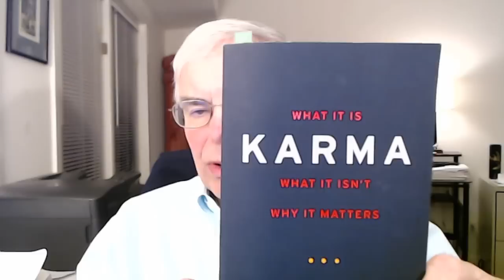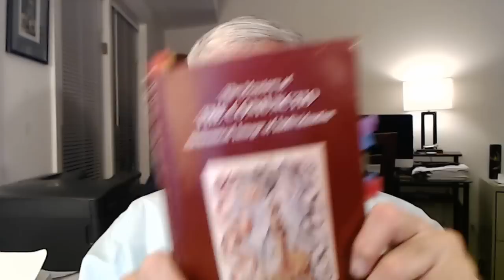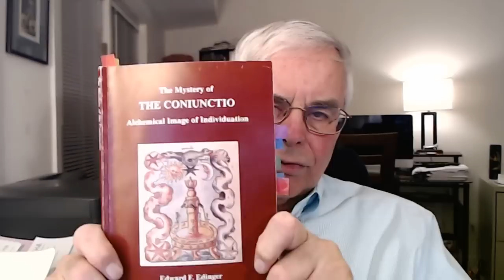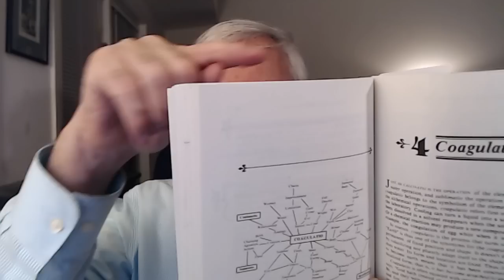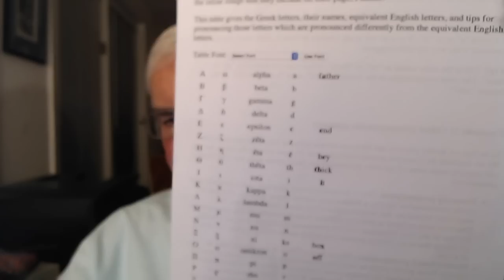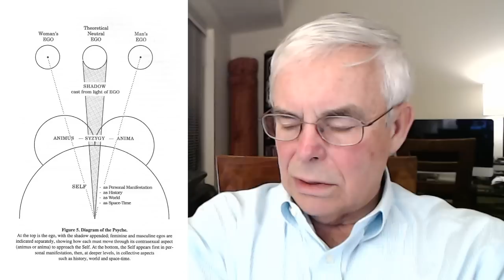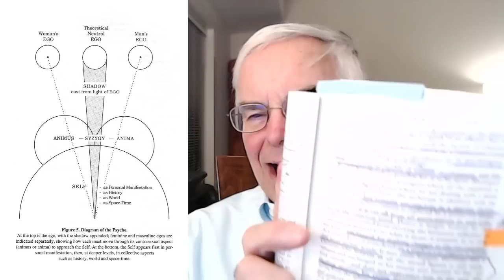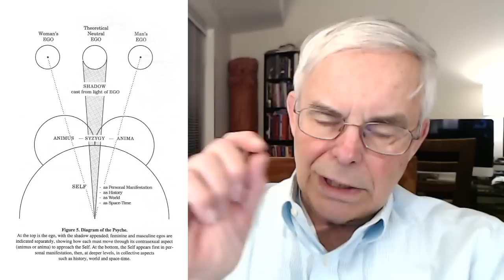Group Session 112 - Psychology & Alchemy #3 - January 28, 2018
Reference: _Psychology and Alchemy_ by C.G. Jung, Volume 12 of _The Collected Works of C.G. Jung_, published by Princeton University Press.

The first part of _The Mystery of THE CONIUNCTIO: Alchemical Image of Individuation_ by Dr. Edward F. Edinger and published by Inner City Books contains an Introduction to Mysterium Coniunctionis, Volume 14 of _The Collected Works of C.G. Jung_ can be found

To participate in our Advanced Reading Group video conference seminars on Zoom, please support our work at the $10 per month level on Patreon Seminar meetings are most Tuesdays at 1:30 p.m. Eastern U.S. time.  The Seminar is intended as a graduate level course on the current topic, although we grant no credits nor degrees.   Replays of all of the sessions are available in our Advanced Reading Group DropBox.  We are currently studying Aion: Researches into the Phenomenology of the Self, Volume 9ii of _The Collected Works of C.G. Jung_.